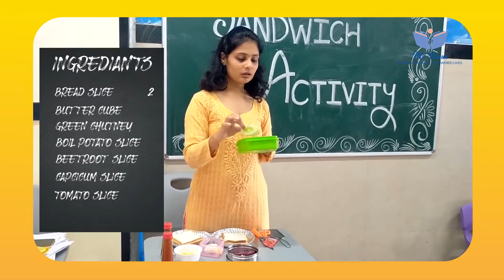Byculla School Students Learning to Make Vegetable Sandwich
Some fun activity...
Learning Sandwich Making with Byculla school student